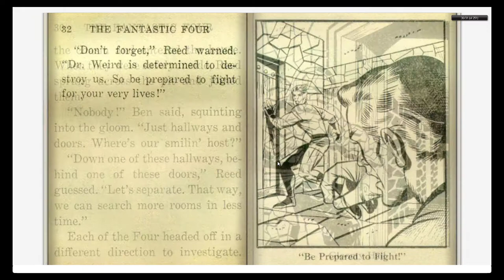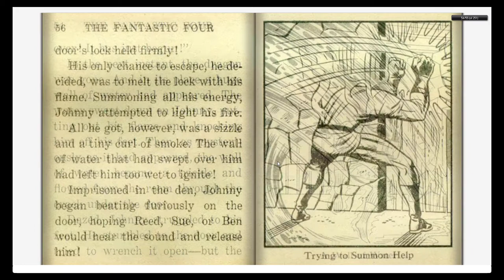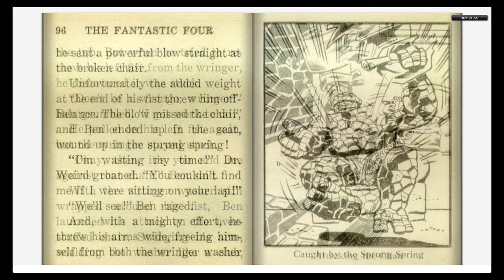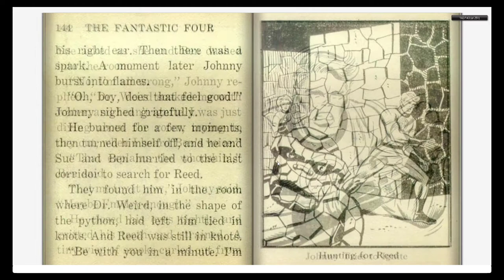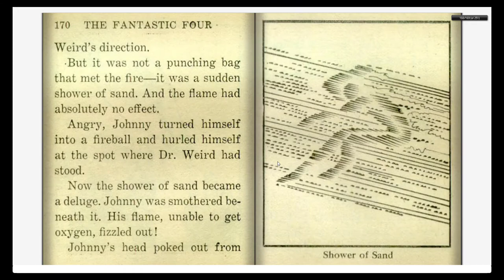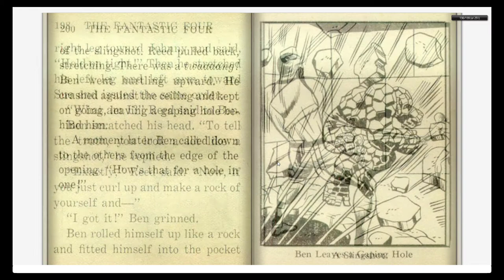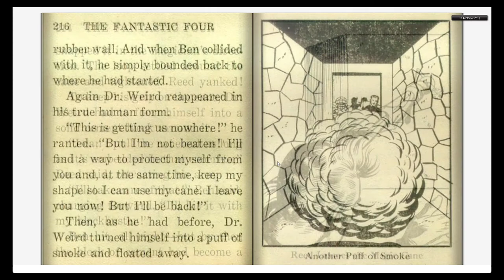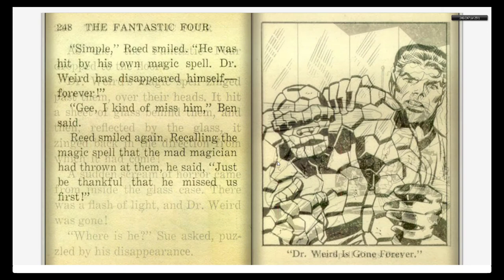196812 Fantastic Four in the House of Horrors Whitman Big Little Book